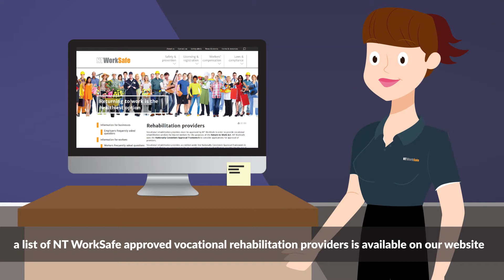What are my entitlements - guide for workers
This short video will explain what you may be entitled to receive if you make a workers’ compensation claim following a workplace injury.